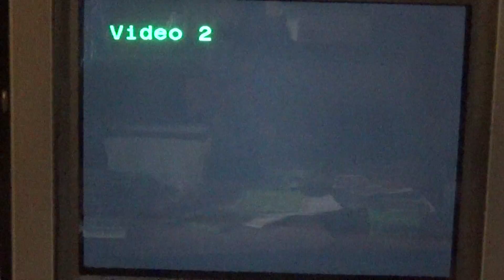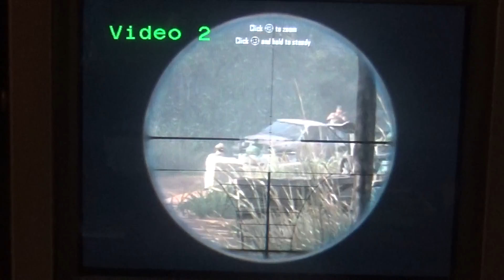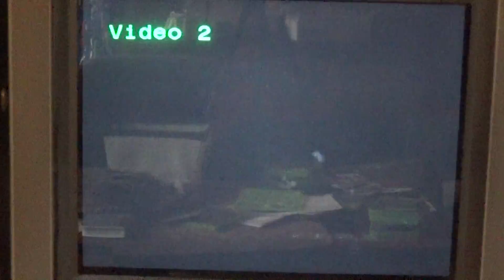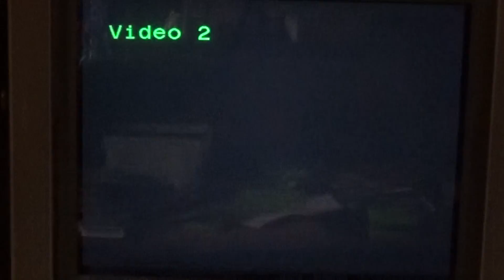call of duty bo2 part 7 so hard